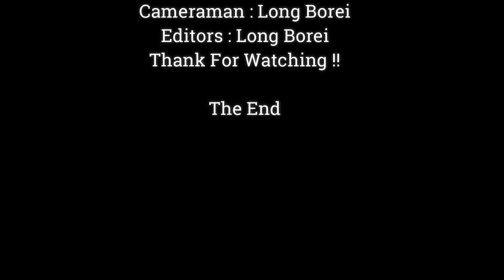OMG.!! Look Baby Monkey Very Poor Opened Big Mouth Waiting Mom Share Any Food,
Dear all Value Visitor, This Videos We Want To Show You About ,OMG.!! Look Baby Monkey Very Poor Opened Big Mouth Waiting Mom Share Any Food,